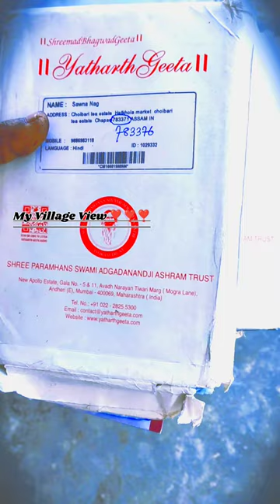village shortvideo vivekofficialvlogs